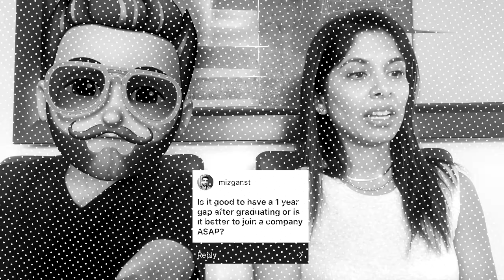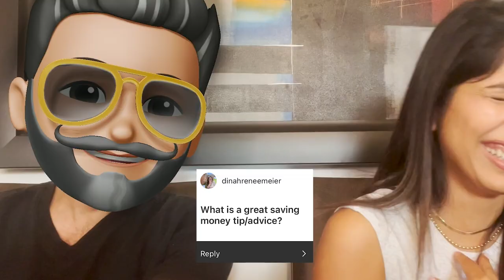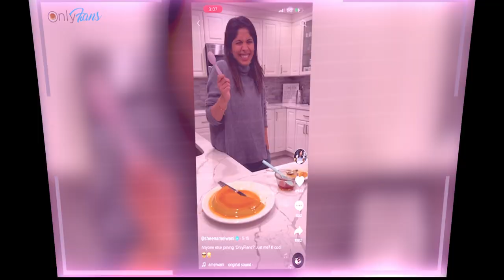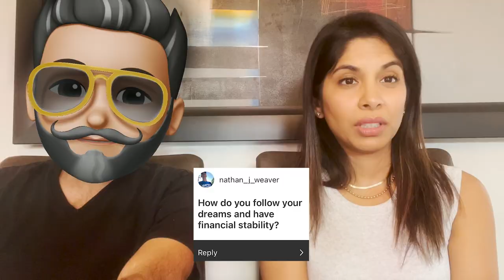Adulting 101! | Asinine Advice S2E5 | Sheena & TRID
Adulting 101: We have all the answers for you on post graduation life.  Want to know what to do with your days?  How to find a job that makes you happy? We are discussing it all in this episode!

Editor: Shi'Anna Whitman